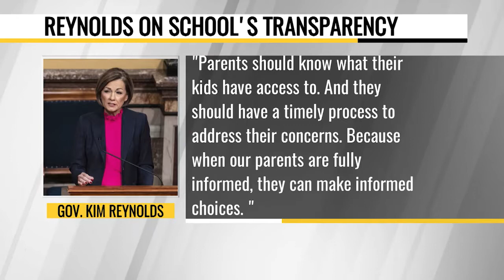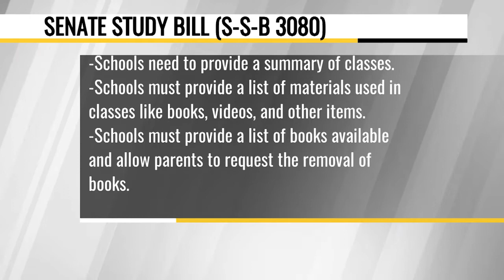DITV: Backroom Breakdown 16: The Iowa Legislature Gets Schooled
In this week's Backroom Breakdown, Lauren breaks down some of the education-focused bills in the Iowa Legislature this session.